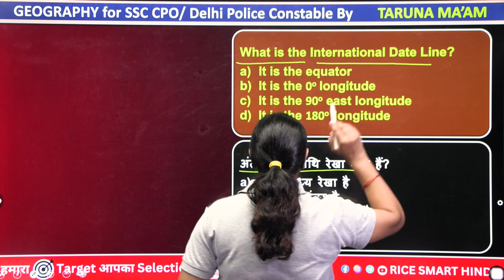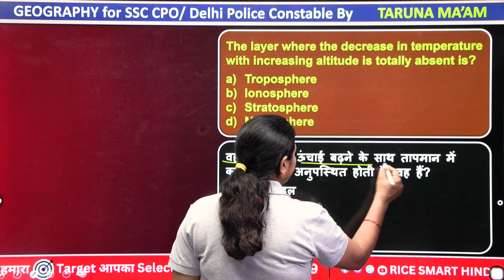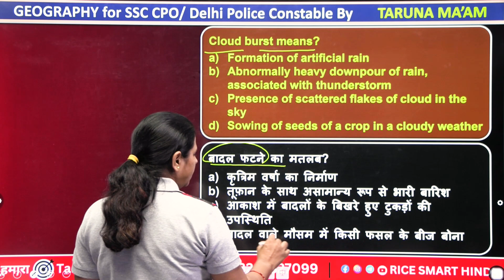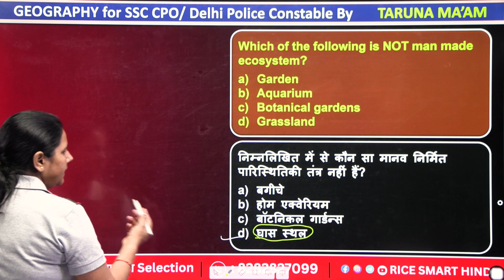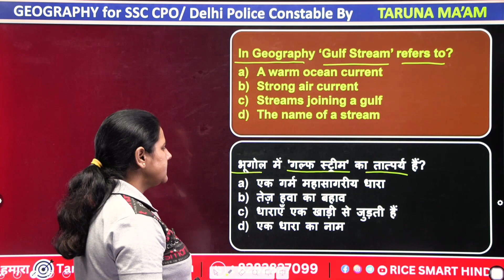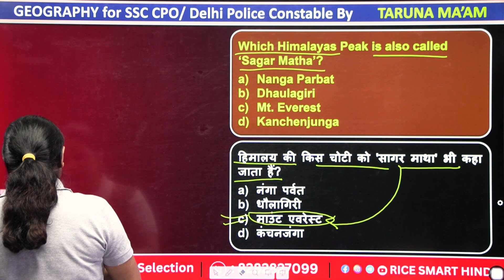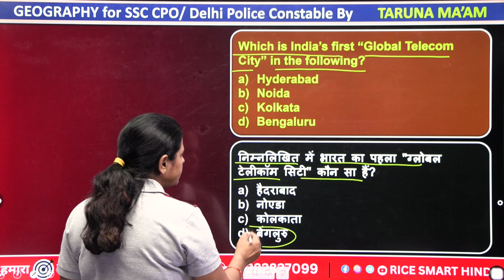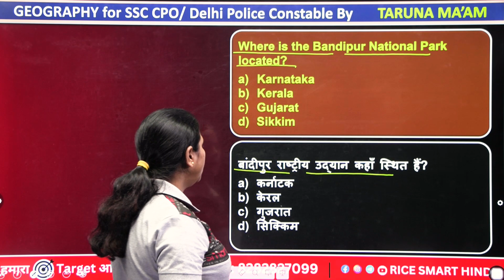Expected Questions Geography 03 | GK Tricks | MTS / DP / CPO SI 2023 By Taruna Ma'am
Expected Questions Geography | GK Tricks | MTS / DP / CPO SI 2023 By Taruna Ma'am

📢 SSC 2023 YouTube Daily Live Class Schedule💥

👉09.00 AM - Reasoning SPL For SSC MTS / DP Constable / CPO SI 2023 By Ajay Sir
👉10.00 AM - GK / GS SPL For SSC MTS / DP Constable / CPO SI 2023 By India's Best Team
👉11:00 AM - English SPL For  SSC MTS / DP Constable / CPO SI 2023By Mahima Ma'am
👉12.00 PM - Computer For All Exams By Dheerendra Sir
👉02.00 PM - Hindi For All Exams By Nikhil Sir
👉03:00 PM - GK/GS SPL For  SSC MTS / DP Constable / CPO SI 2023 By India's Best Team
👉04:00 PM - SSC CGL / CHSL MAINS By Hansraj Sir / Shyam Sir / Crony Sir
👉05.00 PM - Maths SPL For SSC MTS / DP Constable / CPO SI 2023 Sumit Sir
👉06:00 PM - Static GK SPL For All Exams By Himanshu Sir
👉07:30 PM - Science SPL For All Exams By Ghanshyam Sir
👉10.00 PM - Vocab Capsule For All Exams By Mahima Ma'am